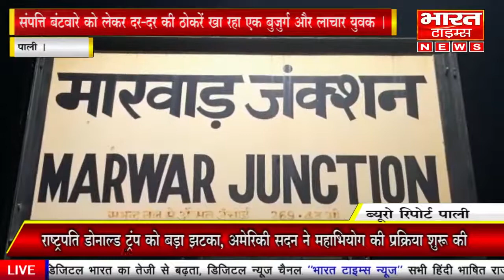पाली संपत्ति बंटवारे को लेकर दर-दर की ठोकरें खा रहा एक बुजुर्ग और लाचार युवक ।